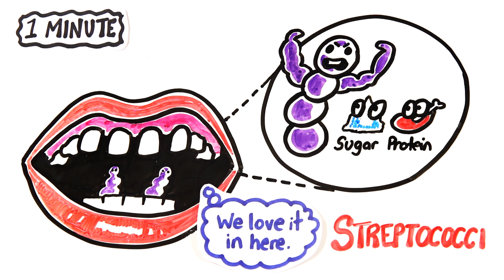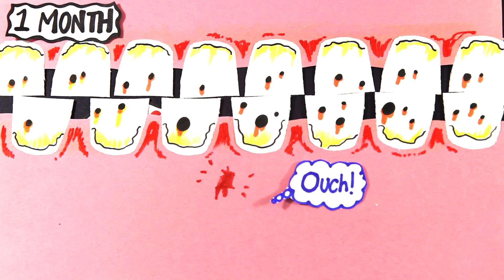What If You Stopped Brushing Your Teeth Forever?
What if you never brushed your teeth? Or even stopped for a year? Here's what would happen!

Ask us your burning questions in the comments!

Created by: Mitchell Moffit and Gregory Brown
Written by: Tharsan Kana
Illustrated by: Max Simmons
Edited by: Sel Ghebrehiwot

ASAPSCIENCE INC.

REFERENCES/FURTHER READING